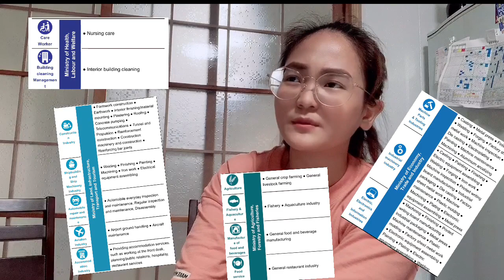ANO ANG BAGONG VISA SA JAPAN? TRABAHO PARA SA MGA OFW- SSW VISA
Alamin kung ano ang bagong Visa na inilabas ng Japan para sa mga OFW na gusto pumunta ng Japan at ang process pano maka kuha ng SSW VISA.